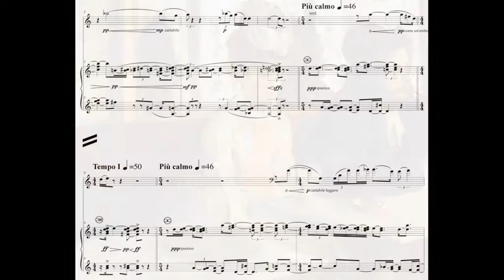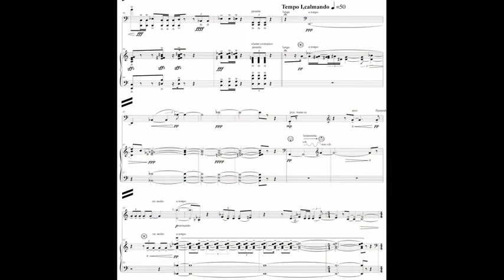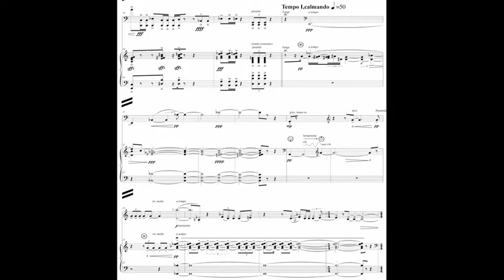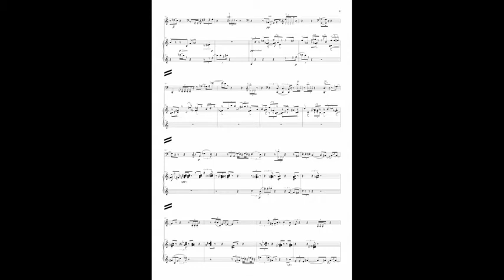Gianluca Castelli - Alambic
Gianluca Castelli (1985 - *)
Alambic (2014)
Duo Alambic:
Margherita Berlanda - fisarmonica
Nicolò Nigrelli - violoncello
Prima esecuzione assoluta, Trento, 13 Maggio 2015